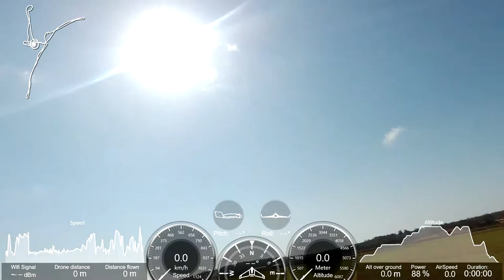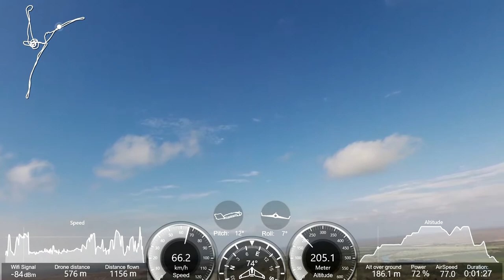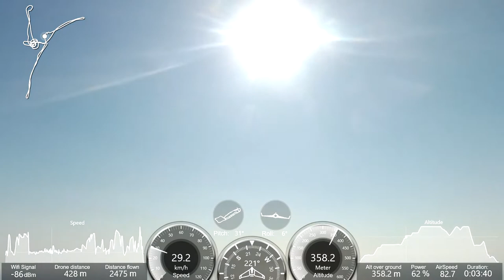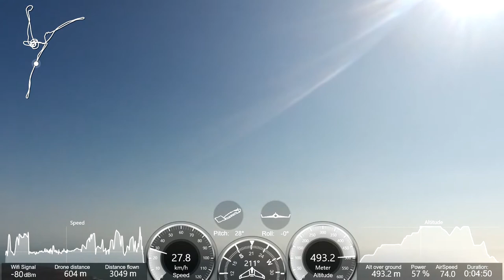Parrot Disco - Flying over 500 meters, testing wings servo motors, Foz do Rio Kwanza, Luanda, Angola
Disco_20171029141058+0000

Máx. Altitude: 506m
Máx. Speed: 93 Km/h

Cerca de um mês depois da avaria, um voo, em altitude, para testar os novos servo motores das asas do Disco Parrot. Devo partilhar com todos que foi um teste complicado que quase terminou mal, ou seja, com o Disco Parrot destruído ou perdido algures. As condições eram complicadas, muito vento, com rajadas superiores a 50 Km/h, a posição do Sol dificultava a visibilidade do aparelho e ocorrem várias falhas no sistema Disco, Sky Controller e software FF Pro da Parrot, principalmente, tive, como podem observar nos movimentos do voo, enorme dificuldade em interpretar a posição da Asa em relação a mim e ocorriam subidas de Altitude quando utilizava o RTH. Partilho com todos que é enorme diferente subir e descer na vertical como fazemos com o Bebop 2 do que encontrar uma trajectória controlada de descida diagonal, em alta velocidade, como acontece no Disco. Mas, terminou tudo bem...

About a month after the failure, a flight, in altitude, to test the new servo motors of the wings of the Parrot Disc. I must share with everyone that it was a complicated test that almost ended badly, that is, with the Disco Parrot destroyed or lost somewhere. The conditions were complicated, very windy, with bursts exceeding 50 km / h, the position of the Sun made it difficult to see the device and there were several faults in the Parrot system, Sky Controller and FF Pro software, especially, I had, as you can see in the movements of the flight, enormous difficulty in interpreting the position of the Wing in relation to me and occurred ascents of Altitude when it used the RTH. I share with everyone that it is huge different to go up and down vertically as we do with Bebop 2 than to find a controlled trajectory of diagonal descent, at high speed, as in the Disc. But everything went well ...

Deixo-vos como sugestão o Aldeamento “Mangais Ecoturismo” para uma refeição e/ou um momento de lazer junto à foz do Rio Kwanza.

JAC 29/10/2017

Nota: Para os eventuais interessados, o equipamento foi adquirido em Wammo Talatona 2 - Via S8, Belas, Angola.